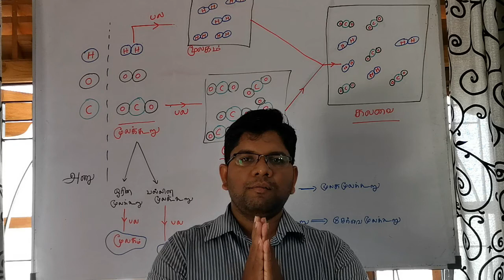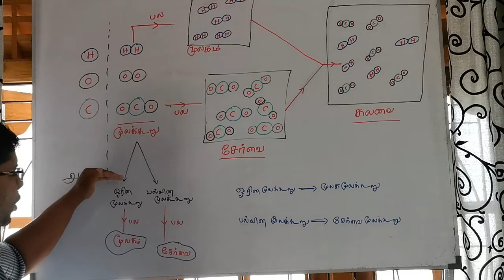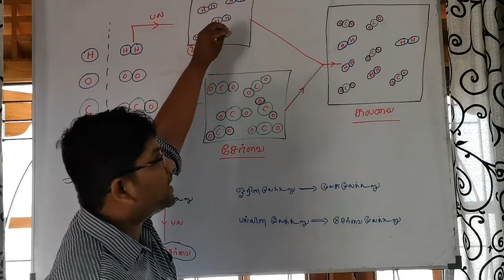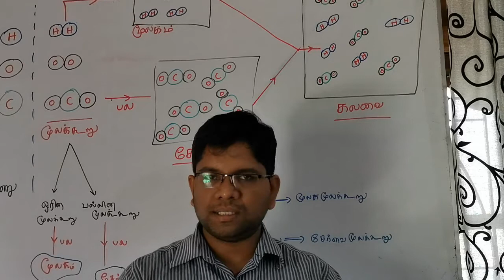ATOM TO MIXTURE EASY WAY TO UNDERSTAND IN TAMIL MEDIUM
அணு முதல் கலவை வரை இலகுவான முறையில் விளக்கம்